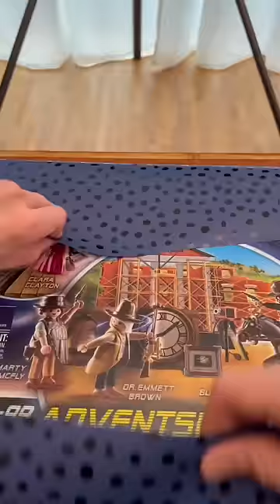Unangenehme Dinge 3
Unangenehm...

► Packstation:
Alex Böhm
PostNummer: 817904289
Packstation 147
21629 Neu Wulmstorf